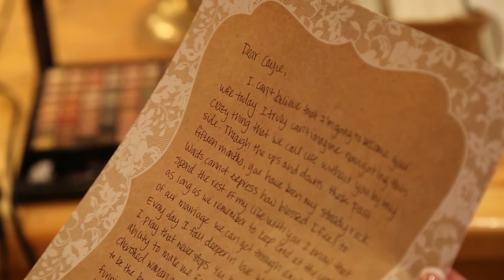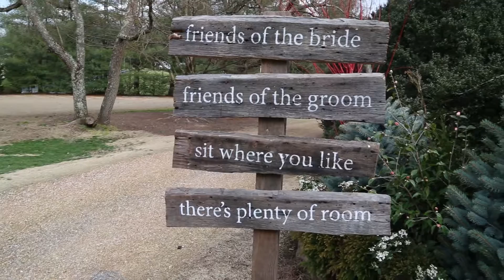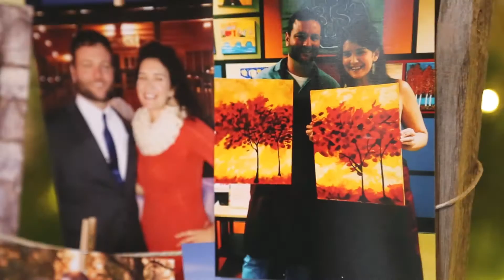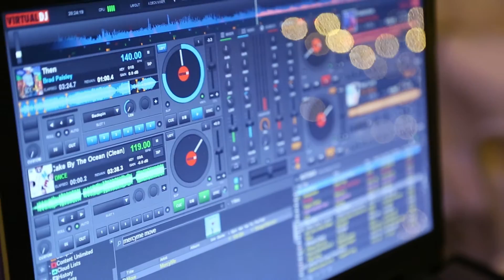Katherine and Cayce Camp Wedding FINAL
Katherine and Cayce Camp wedding 3/5/16